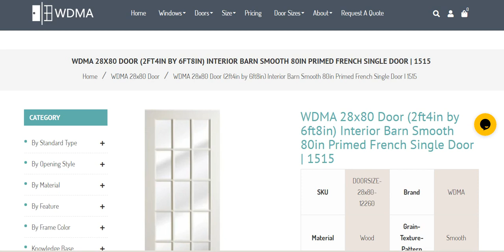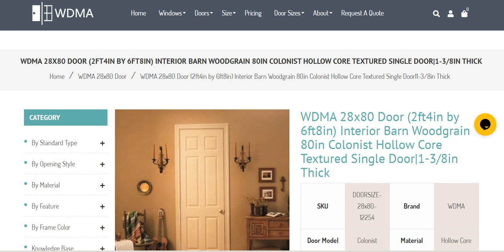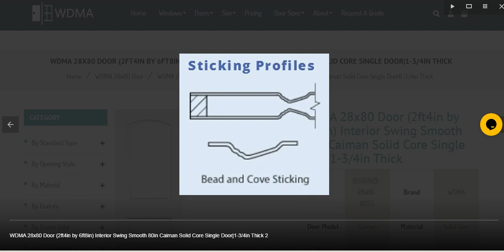WDMA 28X80 DOOR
WDMA 28x80 Door (2ft4in by 6ft8in) Interior Barn Mahogany 1-lite French Door Solid Wood
WDMA 28x80 Door (2ft4in by 6ft8in) Interior Swing Mahogany 4-lite French Door w Bottom Panel Solid Wood
WDMA 28x80 Door (2ft4in by 6ft8in) Interior Barn Tropical Hardwood 1-lite French Door Rustic Solid Wood
WDMA 28x80 Door (2ft4in by 6ft8in) Interior Swing Pine 791N Wood 2 Panel Rustic-Old World Shaker Single Door
WDMA 28x80 Door (2ft4in by 6ft8in) Interior Barn Pine 80in Primed 3 Panel Shaker Single Door | 4103